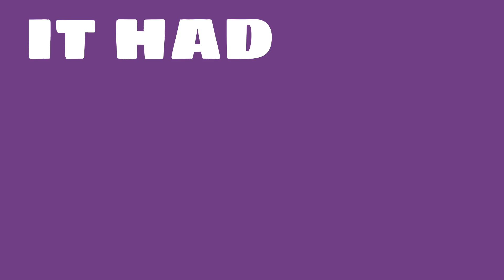What are the total assets of United Parcel Service?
Watch this video to learn about United Parcel Service.